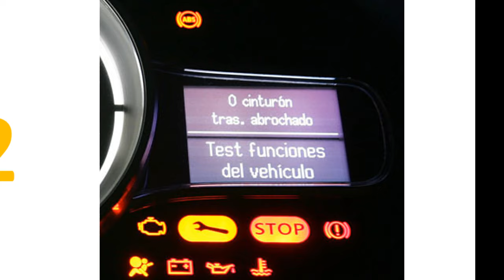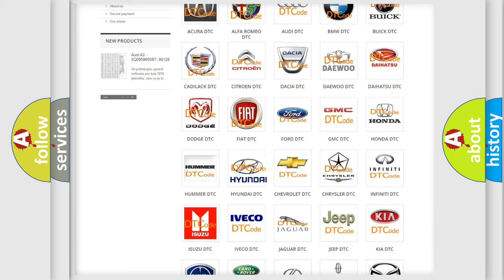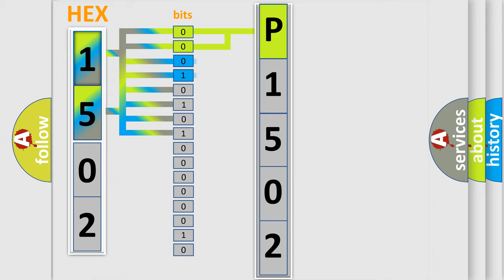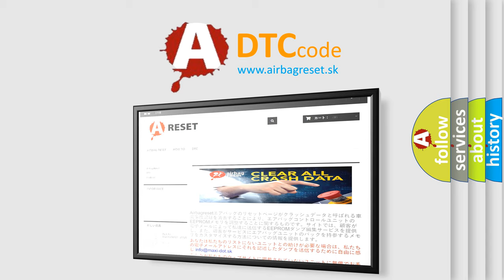DTC Hyundai P1502 Short Explanation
Contents:
0:21 Basic DTC analysis according to OBD2 protocol standard.
1:48 Insight into programming
2:58 A diagnostically understandable description of the Diagnostic Trouble Code
3:05 Basic error definition

Make:
Hyundai
Code:
P1502
Definition:
Audio Antenna Not Connected
Description:
With the Radio in seek mode for two loops around the band. The Radio does not detect an Antenna connection or does not receive a Radio station signal.
Cause:
BAD ANTENNA CONNECTIONOPEN ANTENNA CABLERADIO